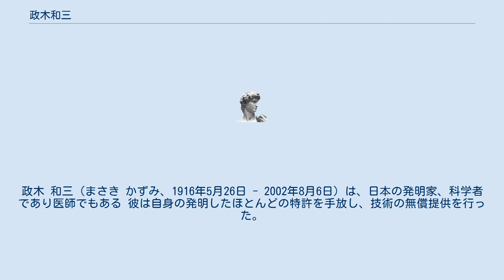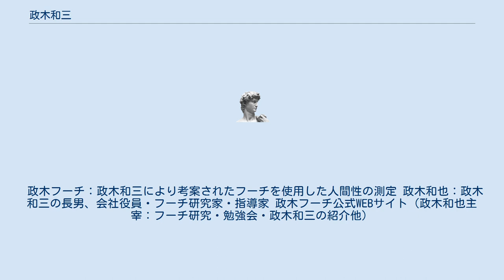政木和三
政木 和三（まさき かずみ、1916年5月26日 - 2002年8月6日）は、日本の発明家、科学者であり医師でもある 彼は自身の発明したほとんどの特許を手放し、技術の無償提供を行った。
 またペンジュラムを用いた人間性の測定を提唱、これが政木フーチとして発展を遂げた。
 政木は兵庫県生まれで、幼少は姫路の北、神崎郡市川町瀬加の自然豊かな山間で育った。
 昭和15年、彼は関西高等工業学校（現在の大阪工業大学）電気工学科を卒業し、大阪帝国大学工学部に進学した。
工学部では、通信学科はじめ、建築学科、土木学科などすべての学科を履修し、応用物理、造船工学、航空学も学んだ。
 卒業が近づくと、政木には助教授のポストが設けられたが、彼はその提案を遠慮し、さらなる学びのため医学部に入学した。
医学部で彼は、神経エレクトロニクスの研究を行った。
7年後に医学部を卒業すると、彼は力学の分野に進んだ。
 政木はのちに、通信工学科研究室に入り工学部工作センター長となった。
 彼は発明の能力に優れ、発明品の数は1000件以上にのぼる（物的証拠のあるもので1000あまり、それ以外を含むと3000件近いという）。
発明した具体的なものには、自動炊飯器、自動ドア、歯科用ドリル、魚群探知機などがある。
 また、彼の技術によって、カラーテレビの低価格化が実現された。
 政木は自身の特許の多くを手放した。
これにより社会的に技術革新が進んだ。
なぜなら、彼の技術の公開が一般人や企業の新製品開発につながったからである。
 彼は発明品を創るにあたり、一瞬で設計図が頭にひらめくことがあったという。
 政木はスピリチュアルな体験、経験を数多くした。
 発明の際の特定のインスピレーションもその一つである。
 また彼は、「人々が幸せになる発明をしなさい」という啓示的信号を受け、大阪大学のキャンパスを歩いている時に 磁石を重りにして鎖で垂らした振り子を用いて人間性の測定を行うインスピレーションを得た。
これが後年 政木フーチとして世に知られるようになった。
 政木は後年、これら自身のスピリチュアルな経験や、真理が自然の中にあることなどを、講演活動で伝えた。
 政木フーチ：政木和三により考案されたフーチを使用した人間性の測定 政木和也：政木和三の長男、会社役員・フーチ研究家・指導家 政木フーチ公式WEBサイト（政木和也主宰：フーチ研究・勉強会・政木和三の紹介他）